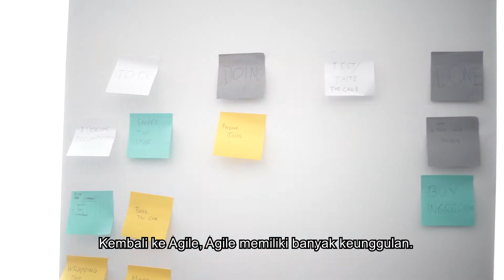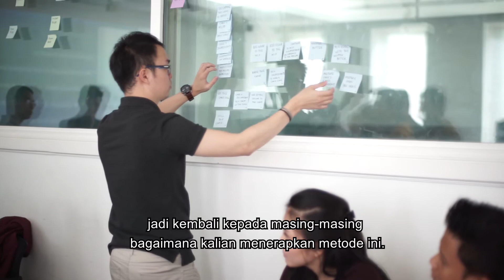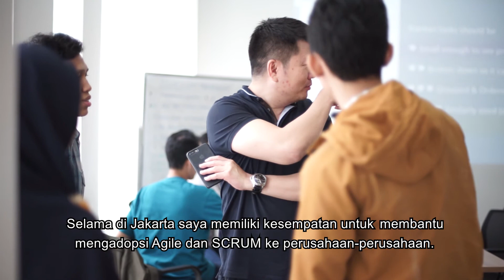What is Agile SCRUM? | Eric Lee, Agile SCRUM Extrodinaire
Eric Lee, an avid SCRUM Practitioner and the keynote instructor of the workshop, explains the benefits of applying the Agile Framework for managing your product development. Is your team ready to apply the Agile mindset?

Batch 3 is open for registration today! And a Special Early Bird Price is provided for you.